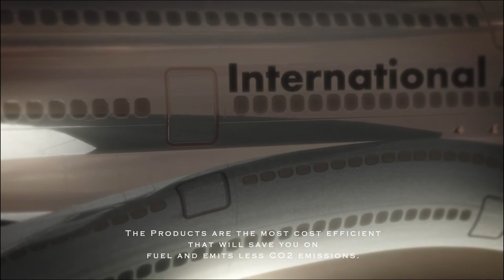IACS INTERNATIONAL AIRCRAFT CLEANING SERVICE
IACS International Aircraft Cleaning Services is a Professional Aircraft and Jet Cleaning with the technology of the 21st century.

We only use Nano- Technology Products for your Aircraft.
The products costs effective which will also save fuel and emits less co2 emissions.
With our aircraft cleaning system you will save annually aproximately 20-40 million dollars because of the fuel saving.
Our Services are:
➢ Exterior aircraft, jet and helicopter
➢ Interior cleaning services
➢ Detailing, detailed cleaning,
➢ Carpet cleaning, seat cover cleaning service
➢ Galley cleaning service
➢ Lavatory back # flushing/ odor control services